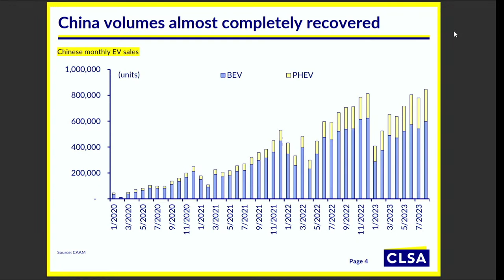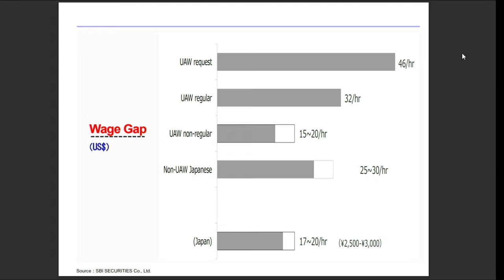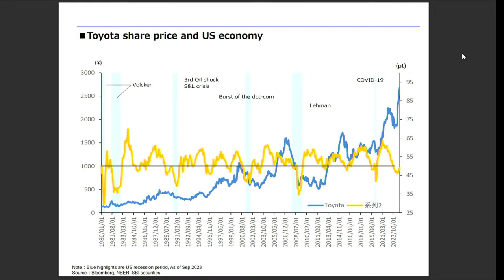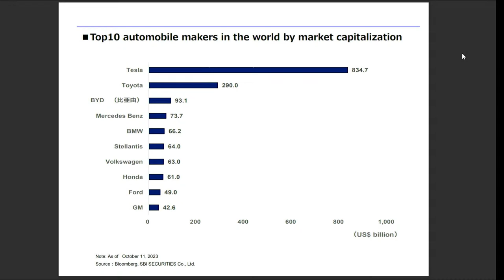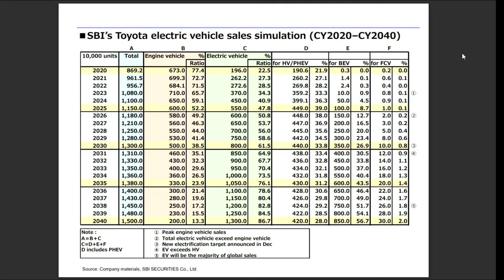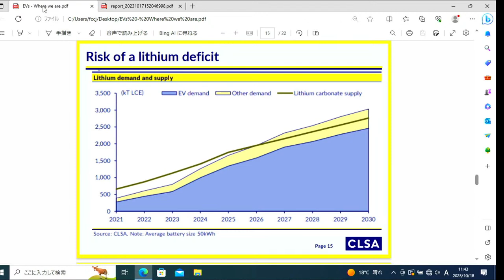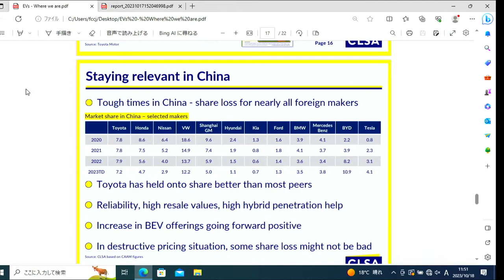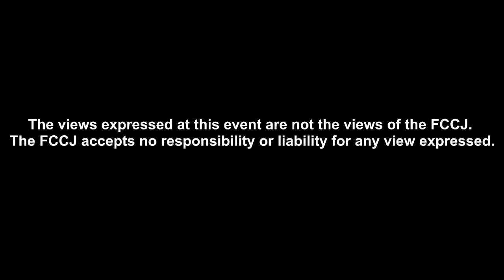Japan's auto industry, its strength and weakness by Koji Endo and Christopher Richter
PRESS CONFERENCE
Japan's auto industry, its strength and weakness
Koji Endo, Managing Director, Head of Equity Research, SBI Securities Co., Ltd.
Christopher Richter, Deputy Head of Research, CLSA Securities Japan

11:00-12:00 Wednesday, October 18, 2023